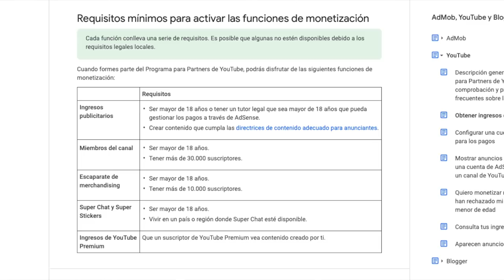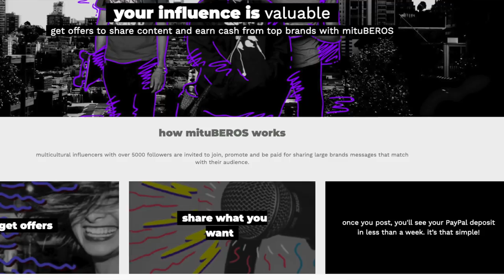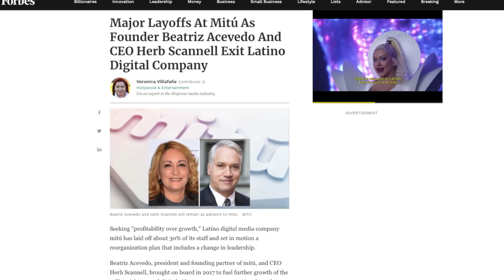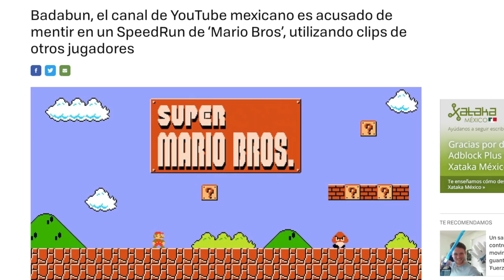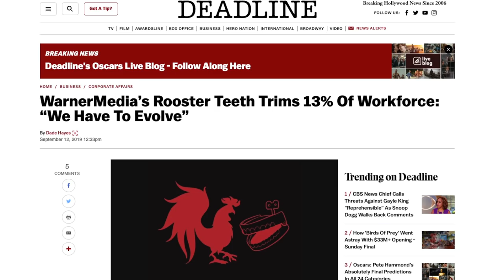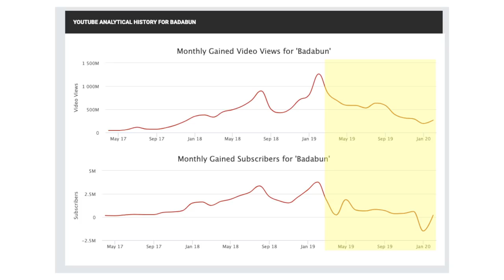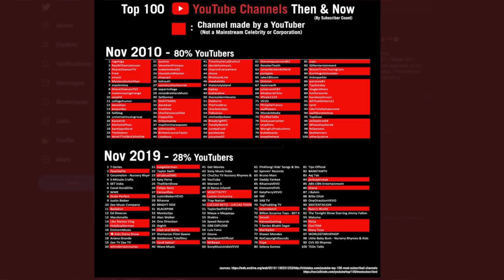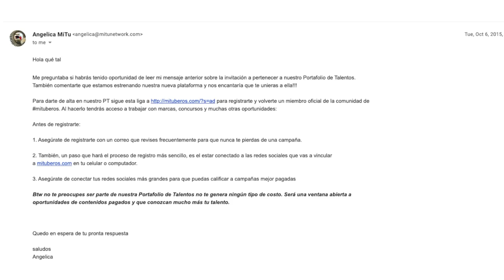El desmadre de Badabun y la caída de Mitú... hay una relación /miniRoja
¿Por qué no estamos en pánico que la red más grande de LATAM y el canal más grande de LATAM ambos colapsaron al mismo tiempo? Si esto fueran canales de TV estaríamos en los noticieros carajo.

Algo está pasando en YouTube.. hace MESES, pero ya ahora si es evidente. Y creo que .. hay que hablarlo. Y sí, Mitú y Badabun dan mucho de que hablar pero es que, vaya vaya las cosas que han hecho.

De paso.. este tema lo discutimos en vivo en Roja, acá por si se lo perdieron

¡Hablemos un rato!